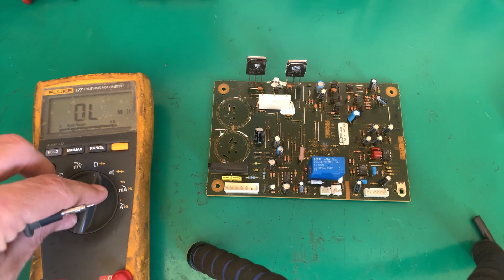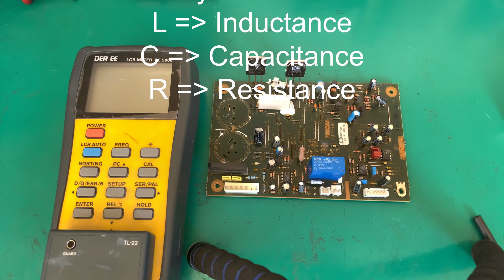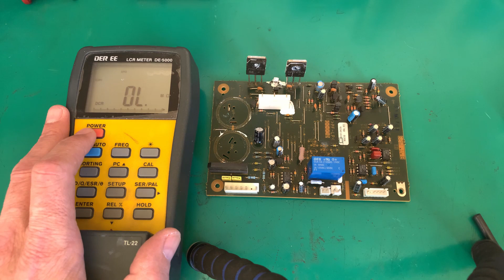FoulkesBrau #40 - Sony SA-WP780 Active Sub-woofer repair PT2 with costing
In this video Craig repairs a Sony SA-WP780 Active Sub-woofer. It's day 94 of lockdown in SA. The replacement components have finally arrived, so lets fix this sub-woofer.

I hope you enjoyed this video and that you found it useful. 👍

As always, comments and suggestions are welcome in the section below. I will do my best to respond to each and every one.

I do these things at home so that you don't have to. Electrickery can kill you! 💥☠️

If you insist on trying these things yourself, I and/or any company and/or person that I am affiliated with cannot and will not be held responsible for any damages, loss of life and/or injuries that you may incur and/or cause to those around you. Simply put - you do this at your own risk. ☠️

I am doing this to raise the capital needed to start our own brewery.

I do not do electronic repair as a profession - I work in the Control & Instrumentation engineering field. I have however worked in electronics repair many years ago. I take these repairs in to fulfill the point mentioned directly above and to keep my hands and eyes in as technology changes.

Please do take care when working with live circuits. Mains voltage 110/230VAC at 60/50Hz has the potential to kill you. 💥☠️

All craftbeer is reviewed against the BJCP 2015 style guidelines and the style as published on the label of the beer. If your beer is labeled as a lager but brewed as a Weißbier - I will rate it as a lager. Don't get upset with me - you as the brewer should know better. I am not here to guess the appropriate style for your beer.

I buy the beers myself and do not review any beers that are sent to me by commercial brewers. I will however rate beers that are brewed by other home brewers from time to time.

* Tips *

* Don't work in isolation. Always try to have someone that will check up on you periodically or even better keep an eye on you. Accidents happen in the blink of an eye. 👍

* Make sure the person watching over you has no direct benefit from your demise. There is no point in adding temptation to the mix. This would rule out wives,whether past or present, mistresses and most girlfriends. 🤣

* Remember to check that those bulk storage capacitors are discharged, they can hurt you badly and have the potential to kill you.

* Don't skimp on your test equipment. Always buy the best quality you can afford. There is a reason why professionals use multi-meters like Agilent, Brymen, Fluke etc. All the functions in the world mean bugger all if the meter blows up in your hands and kills you because it is not designed safely. 💥☠️

* Alcohol abuse is a serious disease. Don't drink and work on live circuits. Alcohol impairs the ability to make sensible judgments. This point applies to other facets of life too, or so I've been told.

* When caught going down the rabbit hole, walk away and come back another day. Sometimes a fresh perspective is all that is needed to find that elusive fault.

* Cats are good for your mental health - adopt - don't buy. And no, mine are not up for adoption. 🙉🙈🙊

* Life is too short - always try to see the lighter side of things. You may just find that you have a smile on that dial, sometimes. 🤫